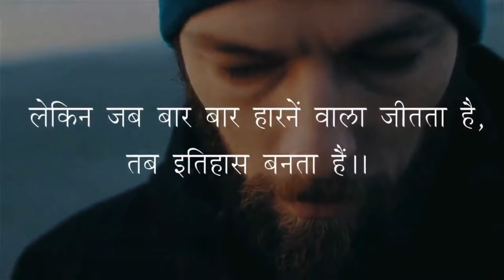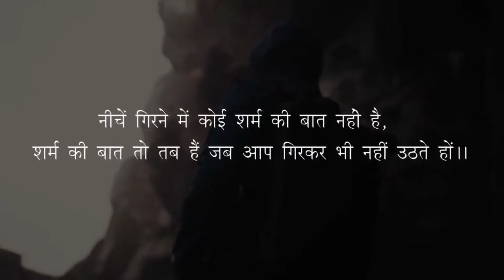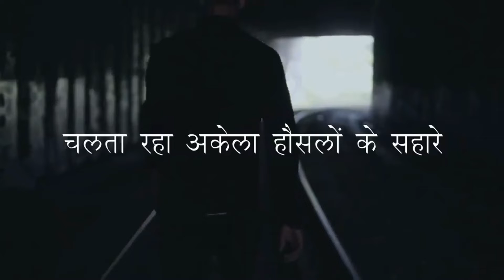Powerful Motivational Attitude Quotes in Hindi | आपका Attitude ही आपको सफलता दिलाएगा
Morning Motivation